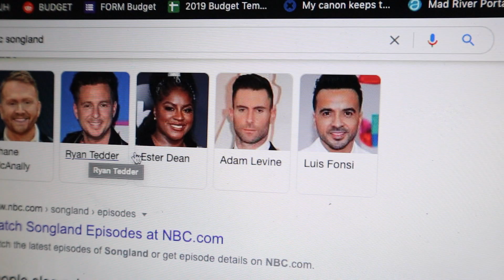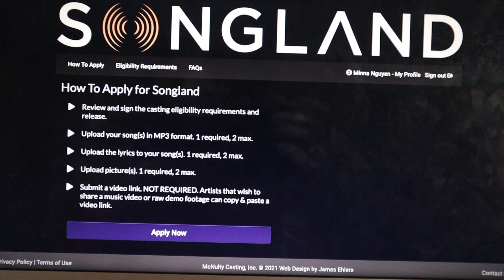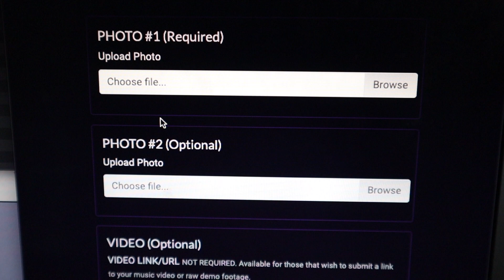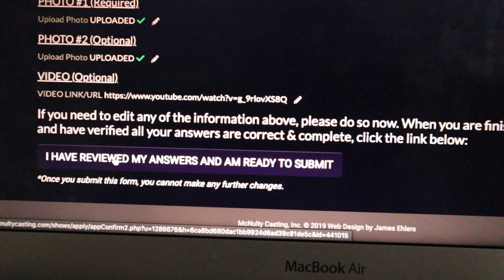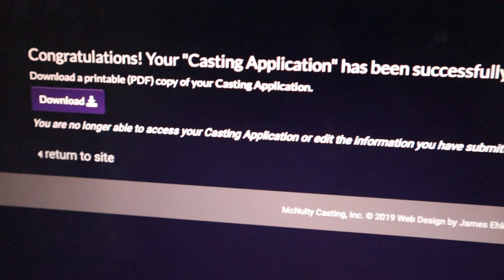I Auditioned for NBC's Songland!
Heyo! Today, I take you along as I audition for a songwriting tv show, NBC's Songland! Songland is a newer tv show where songwriters compete to have their songs recorded by top artists such as Florida Georgia Line, Bebe Rexha, H.E.R., the Jonas Brothers, etc... Follow along on my journey of submitting my audition to Songland!